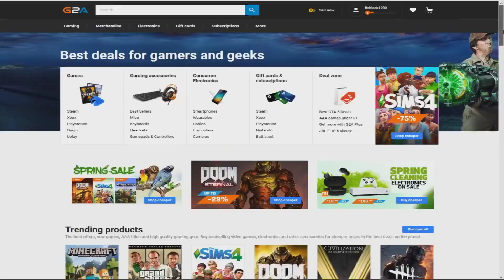MEGMENTSÜK A KIRÁLYNŐT A MINECRAFTBAN 100% TORONY!